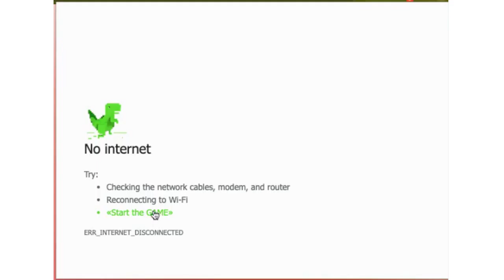3d T-Rex Dino Chrome Gameplay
3D Dino Gameplay
Another production of Thomas Choo Gaming
Please like if you like this
Friends, school, workplace etc.
The game is offered by Runy Games.
No part of this video shall be copied.